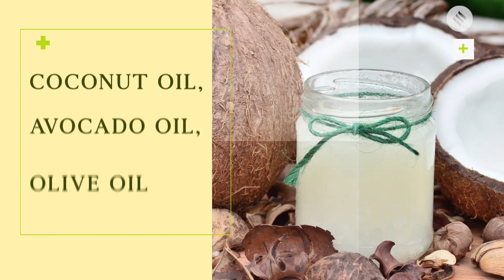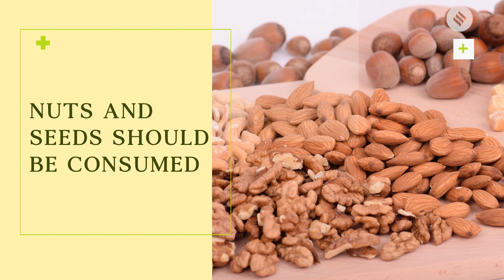Fertility Specialist explains how pumpkin seeds can improve fertility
Gynaecologist and fertility specialist Dr Rita Bakshi talks about what foods to eat and what to avoid to improve fertility.